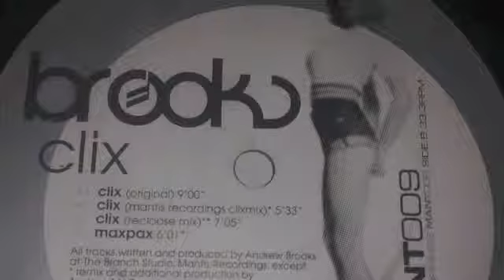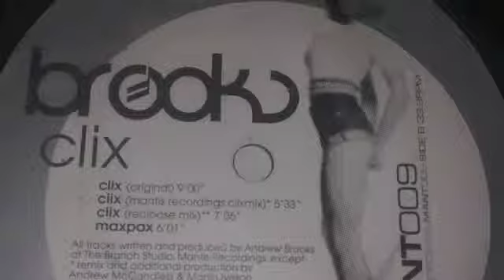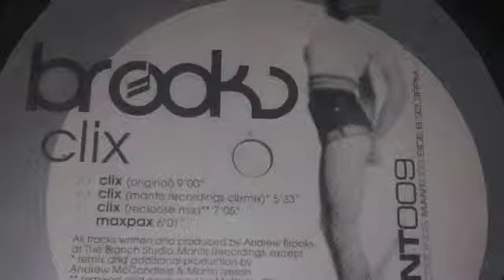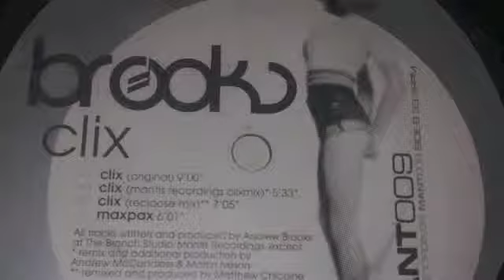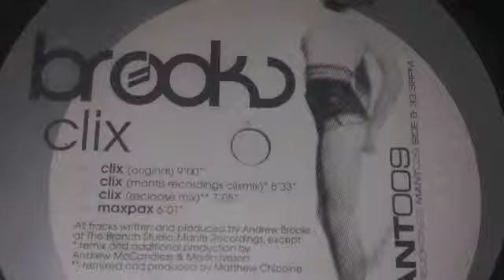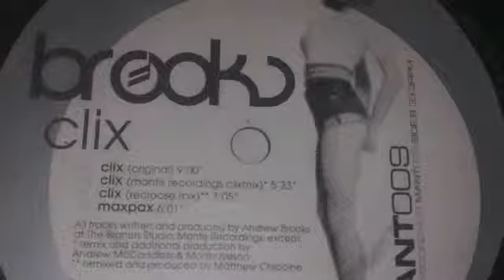Andrew Brooks - Maxpax (Original 12")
Maxpax Original Mix 12 "  by  Andrew Brooks sello Mantis Recordings año 2000